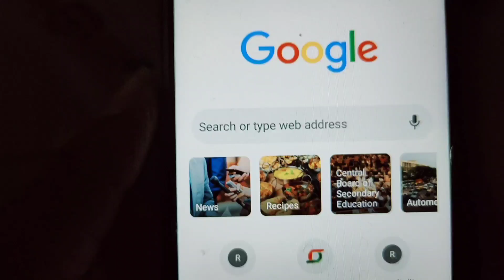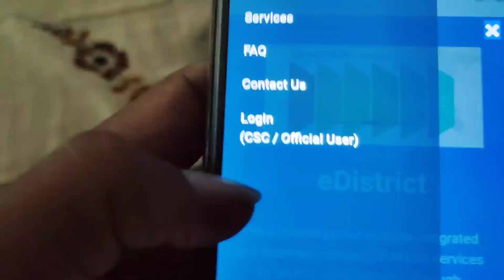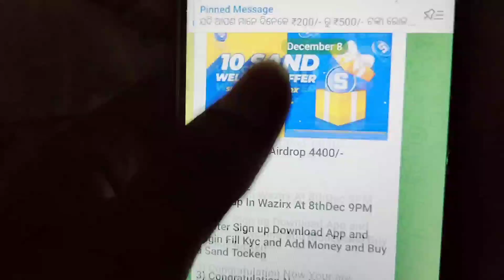ଏହି ସରକାରୀ ପୋର୍ଟାଲ ରୁ ନିଜର୍ ଗାଁ ରେ କରିବ ପାର୍ଟ ଟାଇମ୍ ଜବ୍/ How To Register In E District Portal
2) ପାର୍ଟ ଟାଇମ ଜବ ଭିଡିଓ ଲିଙ୍କ

How To Make e district I'd free
How to get e district I'd free
How to Register in service plus
How to register e district odisha portal

My Tripod
My Mic